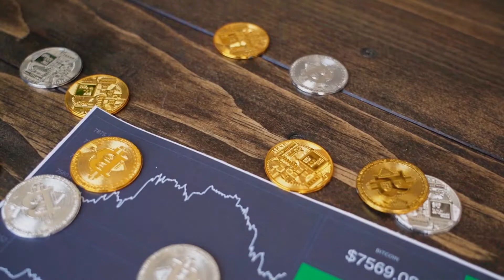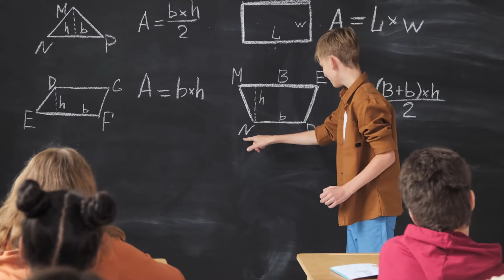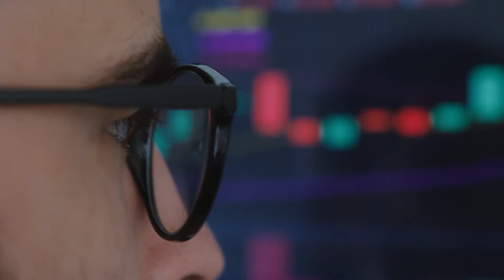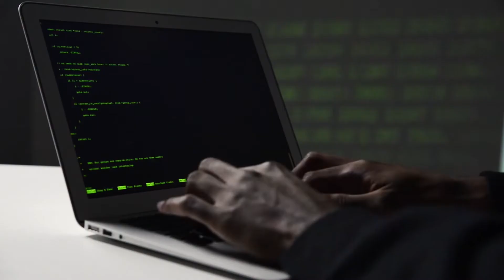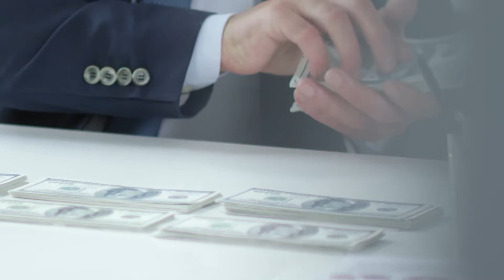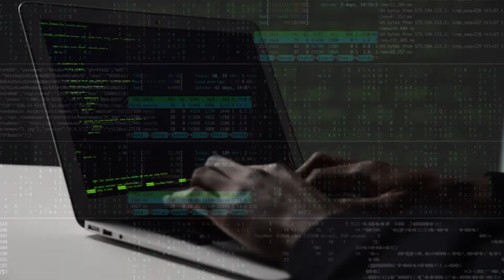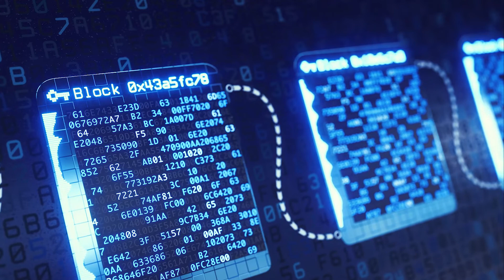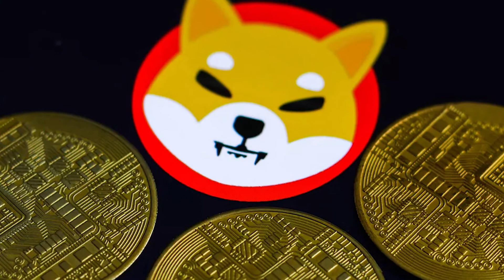Vitalik Buterin | El hombre que creo ETHEREUM | 2022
¿Cómo Buterin desarrolló Ethereum, una blockchain abierta que facilita la minería de criptomonedas y el desarrollo de software relacionado con el dinero digital?

En este video vamos a dar respuesta a estas y otras preguntas sobre las trascendentales contribuciones de Vitalik Buterin en la propagación de la fiebre digital de las criptomonedas y sabrás cómo el líder de Ethereum, se convirtió en el billonario más joven del mundo.

TRADING EN VIVO y REAL. Aprende una estrategia de trading en vivo mientras ganas dinero.

Formando Traders de Tiempo Completo .